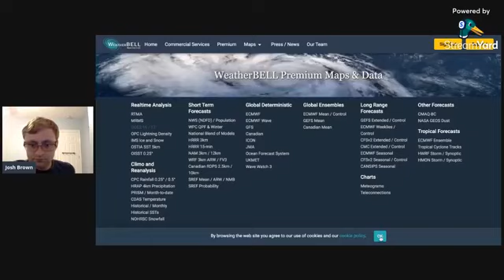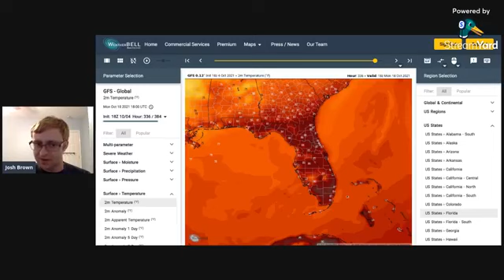Forecast Video Update for Monday, October 4th, 2021: Evening Edition